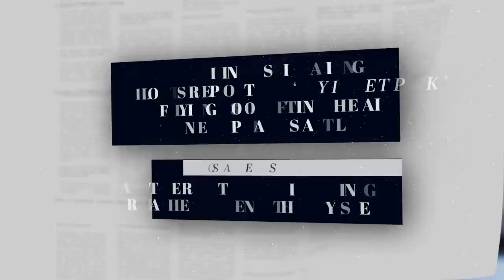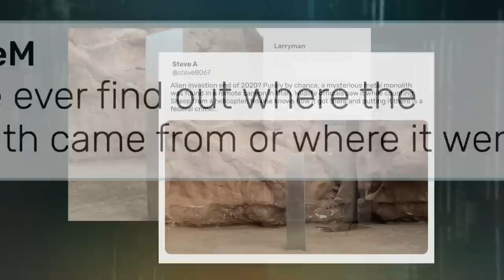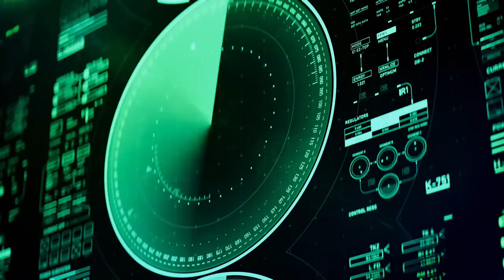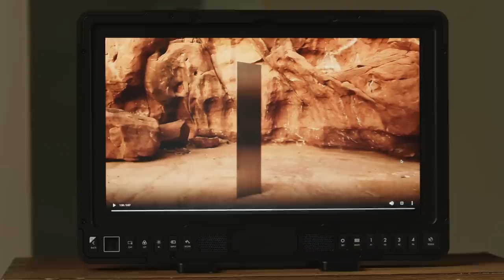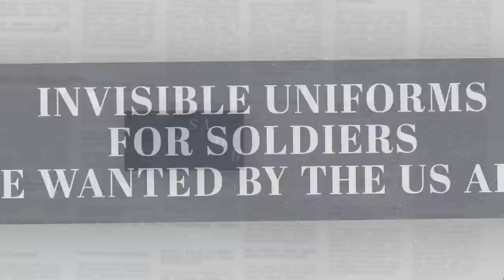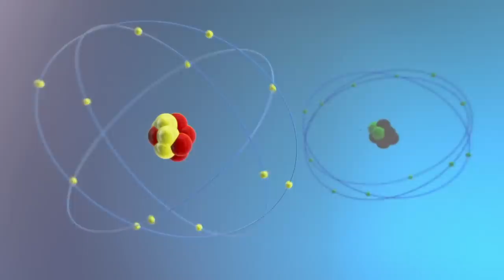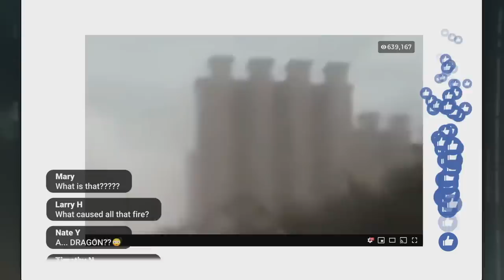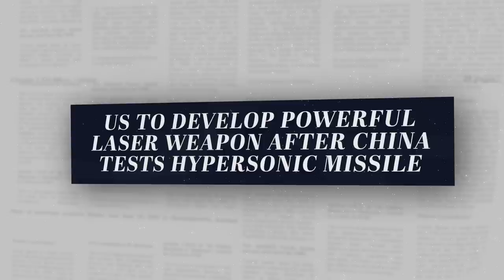5 SUPER COOL FUTURISTIC GADGETS | The Proof is Out There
Check out these super cool, futuristic tech items, in this The Proof Is Out There compilation.

Watch all new episodes of The Proof Is Out There, returning soon, and stay up to date on all of your favorite The HISTORY Channel shows